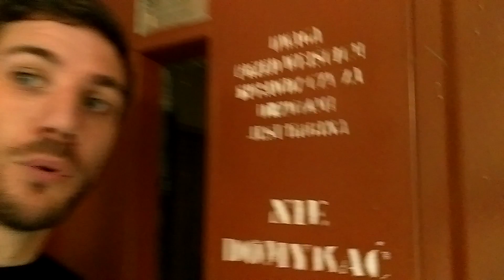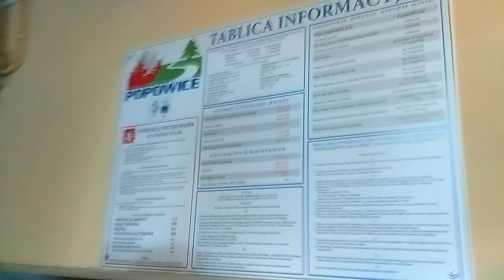Smite Benzhenote 5.16 IRL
Et vive la sécurité !

Lag, Feed and KS